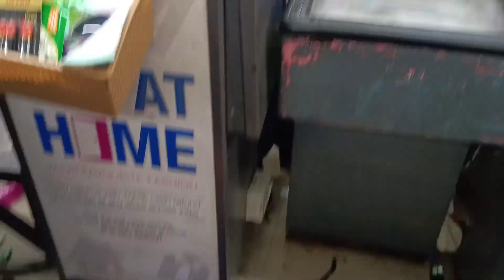इतनी सारी shopping ki||Rida huwi khush|| नींबू🍋का भाव कितना बढ़गया||हमे देख कर लोग हम हस्ते हैं ☹️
vlog

love
iftar party blog
iftari video
iftar party
iftari Ramzan vlog
love marriage couple vlog
daily vlog
Jharkhand vlog
daily vlog channel
Delhi blog video
love story
danger love story
second marriage video
second marriage
husband ki dusri shaadi
Vijay Riya blog
Vijaya riya cooking video
family fitness blog video
Payal Malik love video
Kritika Malik blog video
Kritika blog video
Armaan Malik
Saba Ibrahim
Sunny bhai vlog
Deepika blog
Nazia Shaikh
Nazia Shaikh blog
daily blog lifestyle
style blog
daily video
funny video
family fitness
family blog video
Jharkhand blog video
daily lifestyle blog
Tata Jamshedpur blog
couple vlog
love marriage
cooking